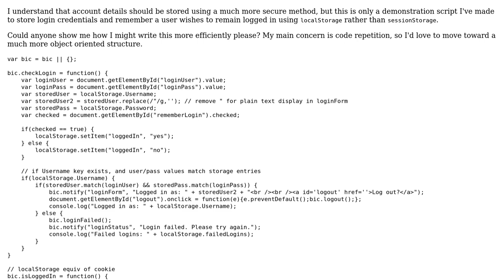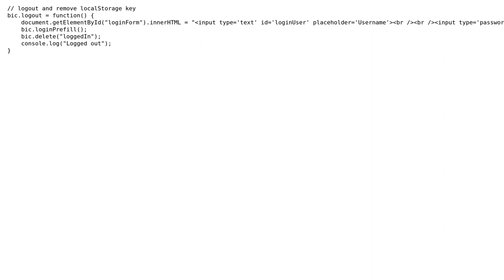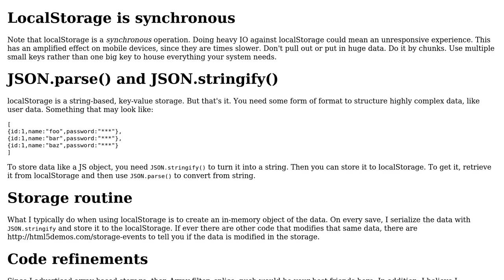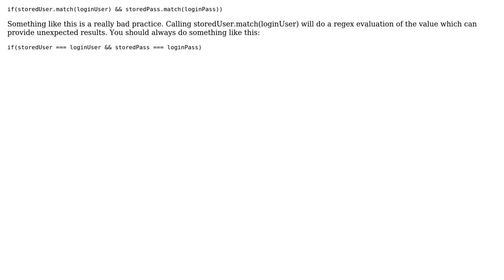Can this localStorage login script be written more efficiently? (2 Solutions!!)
Can this localStorage login script be written more efficiently?

With thanks & praise to God, and with thanks to the many people who have made this project possible! | Content (except music & images) licensed under CC BY-SA | Music | Images & others | With thanks to user Joseph user brym user Alex Hill user 200_success and the Stack Exchange Network Trademarks are property of their respective owners. You are responsible for your own actions.